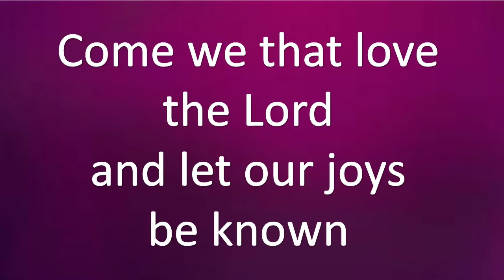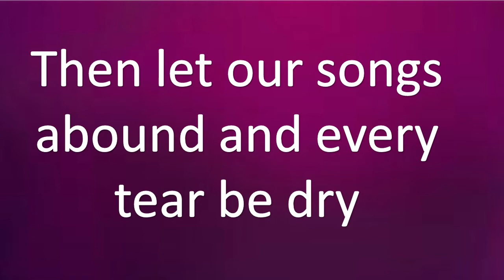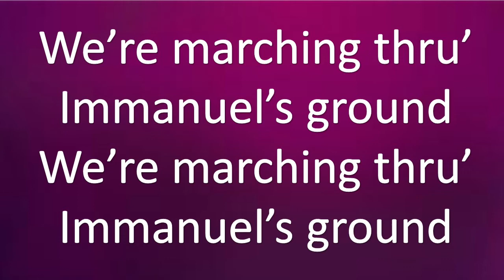We're Marching to Zion